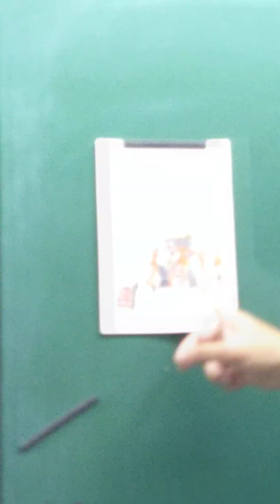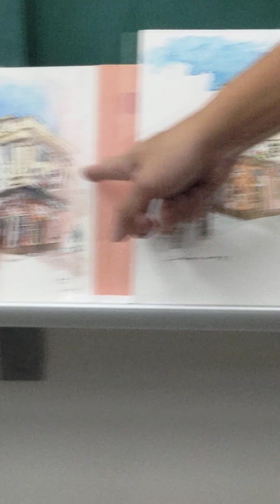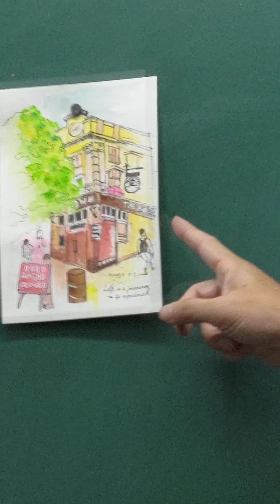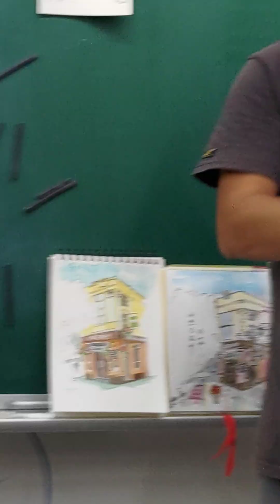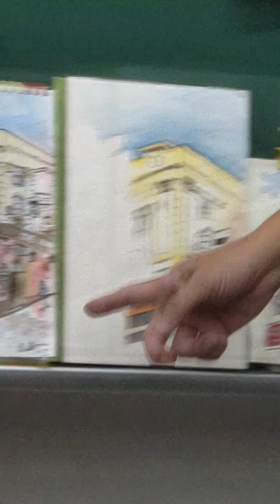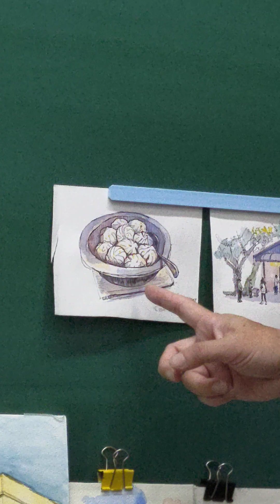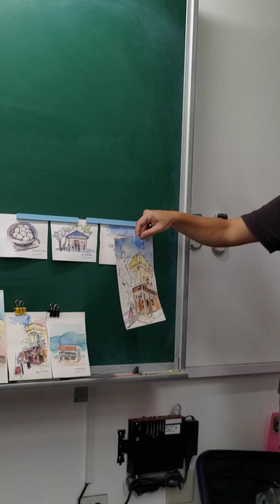2024 速寫，第三週講評